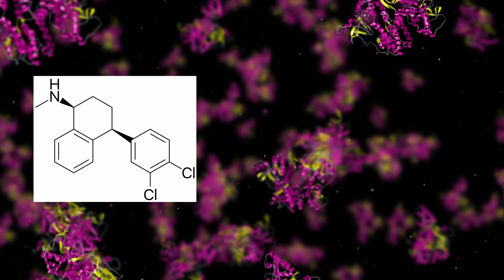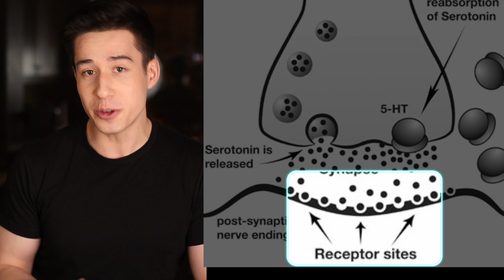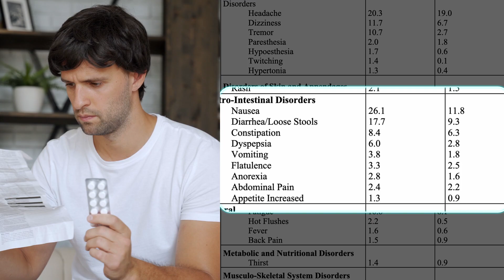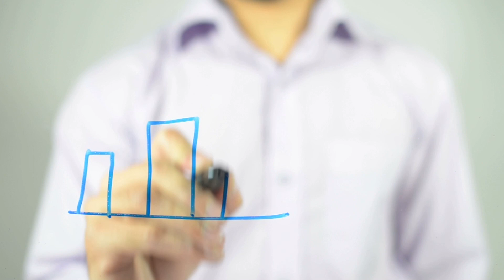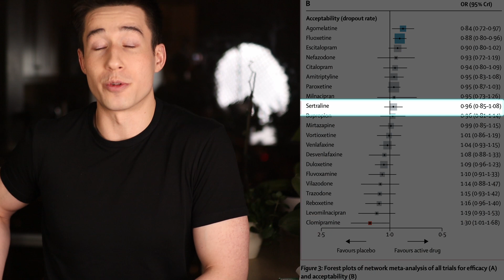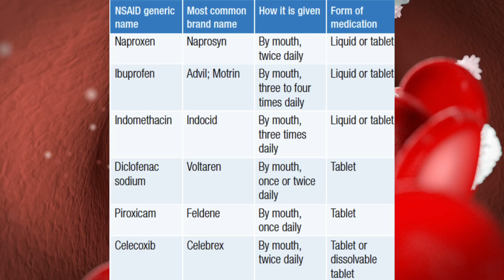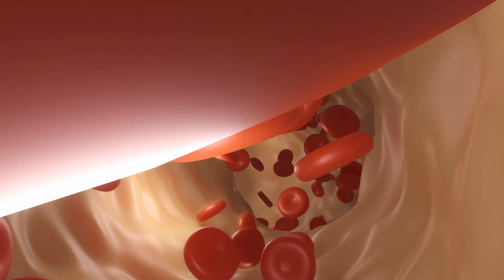Sertraline Zoloft Pharmacist Full Review. Effective but Gastrointestinal Side Effects!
In this video, we review the common antidepressant, sertraline, also known as Zoloft. We discuss efficacy, common side effects, and everything else you should know about this medication. Hope you enjoy! Isaac Wade PharmD Pharmacist